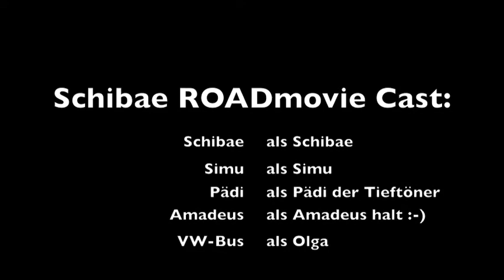Schibae ROADmovie - Freitag 24-2-2012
ROADmovie Episode 10
Freitag, 24. Februar 2012
Simu unplugged (mit Special Guests) @ Inforama Zollikofen